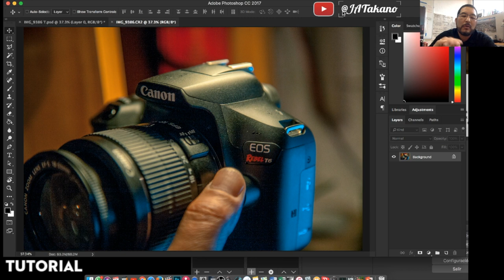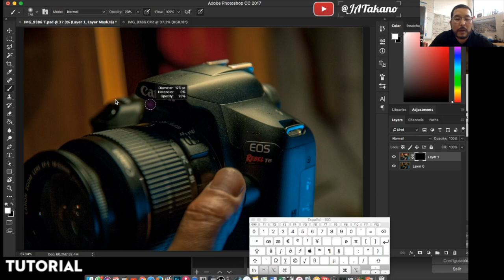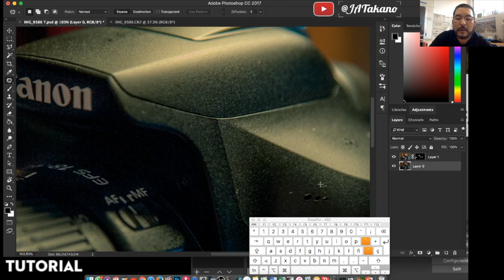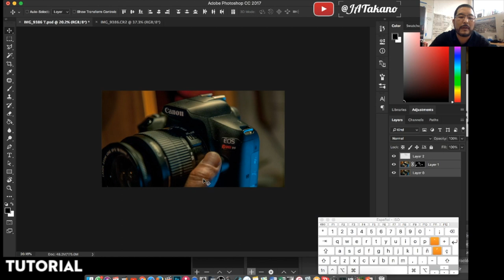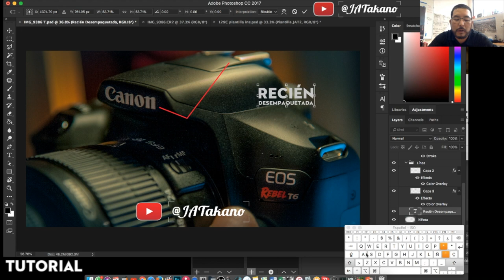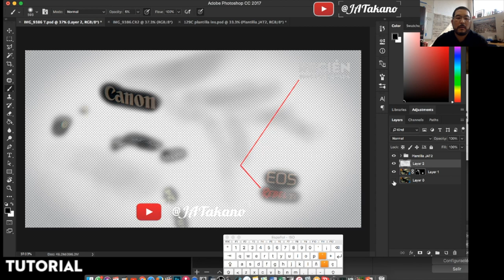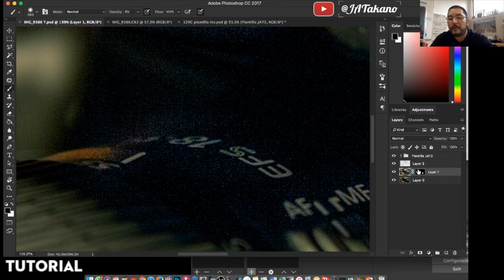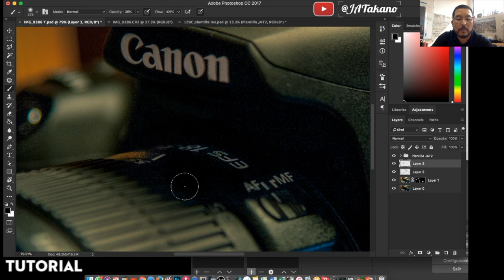🟢 Cómo editar fotos para INSTAGRAM 🎁 Cómo editar en Photoshop 2020 · 💚Edición paso a paso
🚀Te REGALO este Tutorial para que puedas editar tus fotos de manera profesional.

Photoshop pasoapaso Edición de fotos.

Escríbeme, yo mismo respondo.